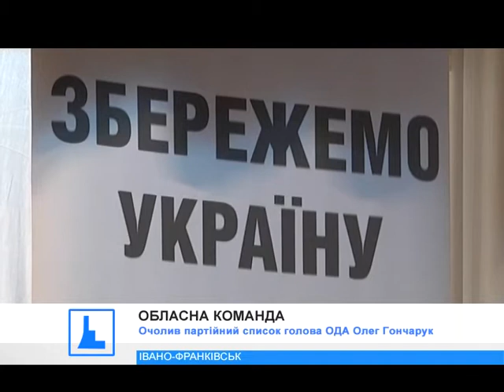"БПП "Солідарність" висунув кандидатів до обласної ради на Прикарпатті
В Івано-Франківську представили кандидатів до обласної ради від Партії "Блоку Петра Порошенка "Солідарність".